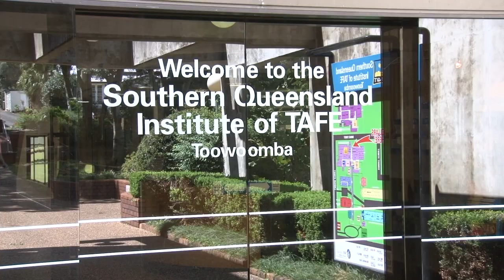CHINESE SUPERSTAR LI JIE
Southern Queensland Institute of TAFE (SQIT) welcomed famous Chinese artist Mr Li Jie to its Toowoomba campus recently as part of his visit to the garden city.

During his visit Mr Li Jie met with SQIT's international and indigenous students, toured the campus' facilities, and performed in front of TAFE's English Language students who became the 'support act' with their own dancing, singing, rapping, and drumming.

Mr Li Jie's own 'Tour of Toowoomba' was filmed for an advertising campaign to promote the city's relaxed lifestyle, study, and employment opportunities to his home country, for which he's a cultural ambassador.